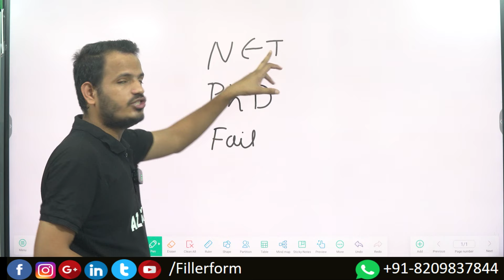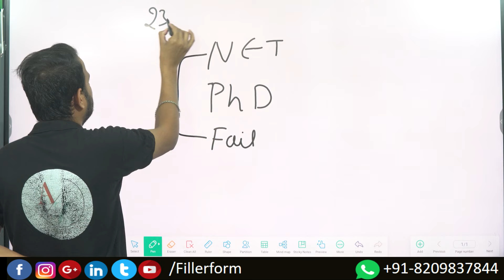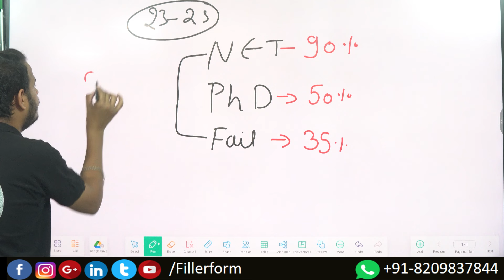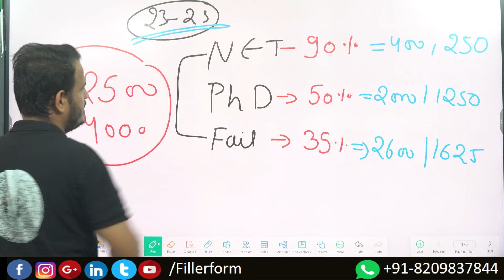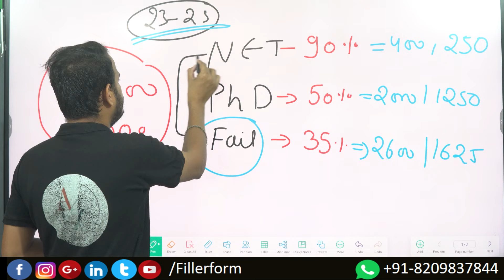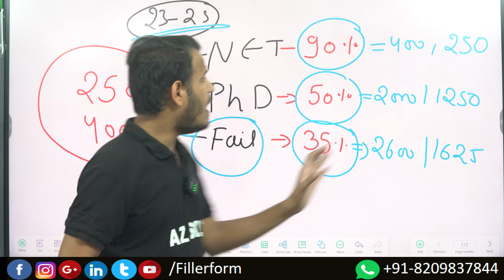😍😍Good News-Dec Student के लिए | UGC NET Dec Exam | UGC NET Exam 2024 | UGC NET New Update 2024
Join Free NET/SET batch

Paper 1 + Paper 2

Paper 2 Home science decHomescience